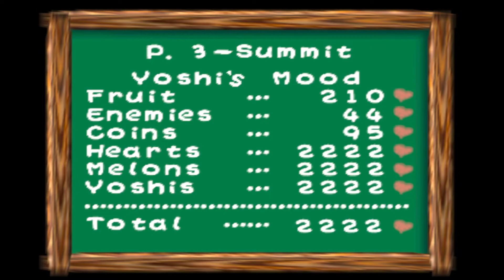YOSHI'S STORY (NINTENDO 64) PAGINA 3:LIVELLO 3 POOCHY E NIPPY